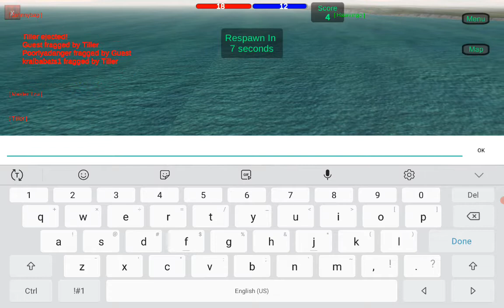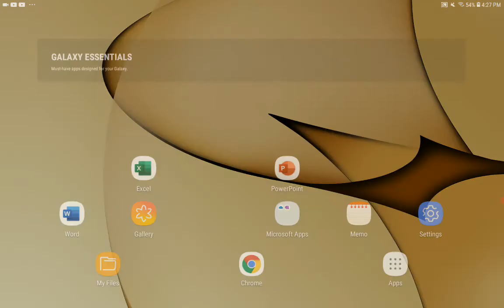got the new one[gun ship sequel ww2]